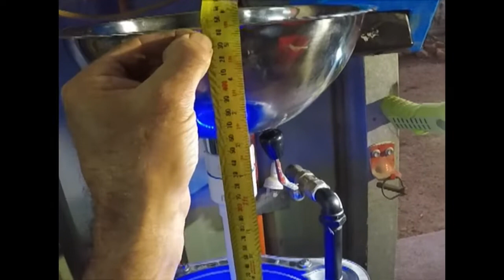How to make a transmission wash basin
Short video on how to make a wash basin with a difference from a used gearbox. All plumbing parts are available from a hardware store, 32cm stainless mixing bowl from a kitchen utensil shop. For everything else just use your imagination and what you have laying around.